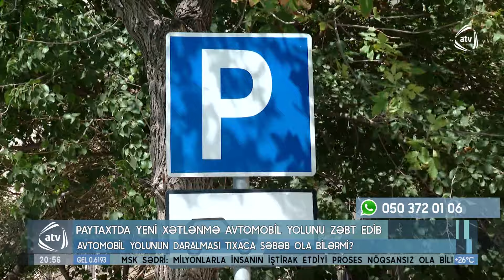Bakıda yollarda yeni xətlənmə tıxaca səbəb olur?